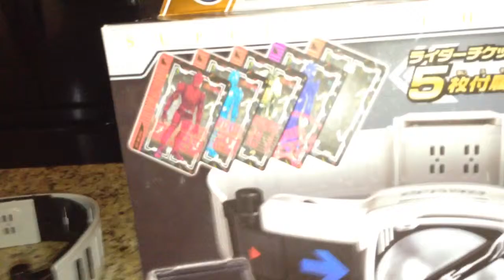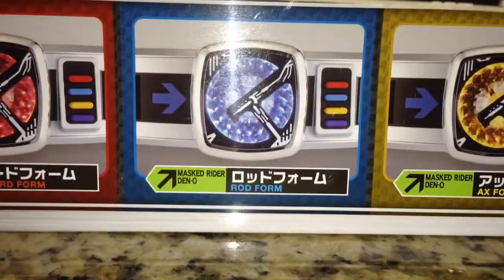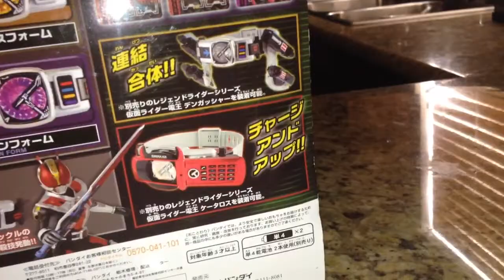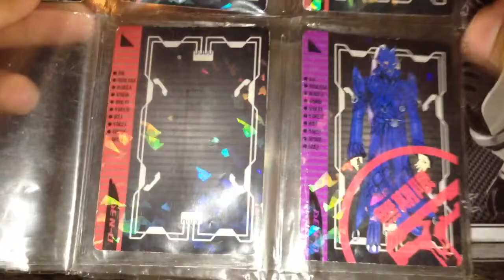T.B.T super best Henshin belt: den-o belt review ( kamen rider den-o)